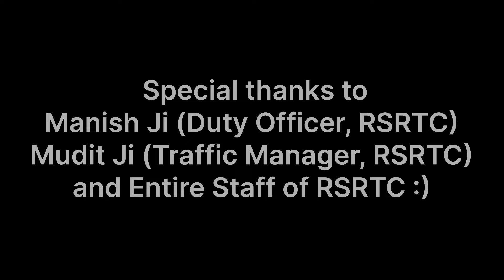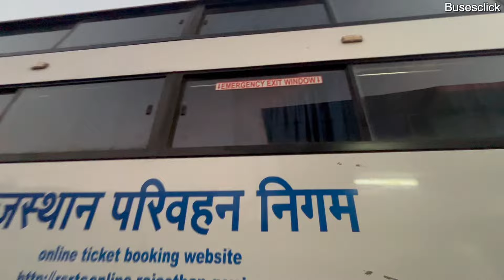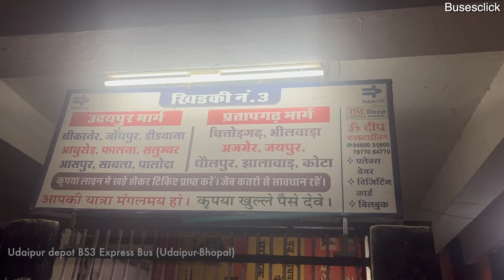Ep-10 Kushalgarh to Shahpura in Rsrtc Brand New Bus I कुशलगढ़ से शाहपुरा के लिए बस सेवा I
Rsrtc Brand New 2x1 BS6 Non Ac Seater+Sleeper Bus

Full route- Kushalgarh to Shahpura via Banswara, Pratapgarh, Nimbahera, Chittorgarh, Bhilwara, Shahpura (Bhilwara), Jahazpur, Deoli, Tonk and Jaipur
RSRTC Helpline - 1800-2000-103, 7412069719 / 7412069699